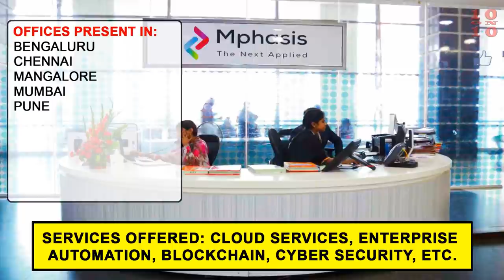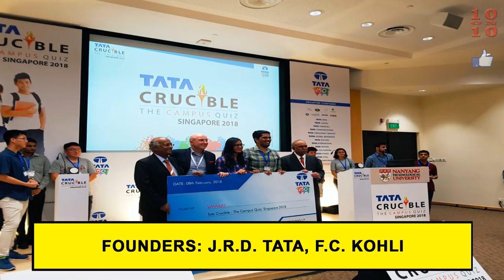TOP 10 INDIAN TECHNOLOGY COMPANIES 👈 | IT SPECIAL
Let us see the 10 Biggest IT or Information Technology Companies Of India!!

India has many big IT Companies that compete with the Largest Tech Software Companies in the world(Microsoft, Google, Apple, etc). Some of the top companies in India are Infosys Ltd (INFY), Wipro Ltd, Tata Consultancy Services Ltd (TCS) ,HCL Technologies Ltd and Tech Mahindra Ltd while companies like Larsen & Toubro Infotech Ltd (L&T Infotech) , Mphasis Ltd, Mindtree Ltd, NIIT Technologies Ltd and Hexaware Technologies Ltd are also recognized names in the Information Technology Industry

So let us see the video to find out which the Top IT Companies of India are along with entertaining informations like Number of Employees, Office Locations, Foundation Year, Name of Founders, Awards and Recognition, Services Provided, Contact Number, etc.